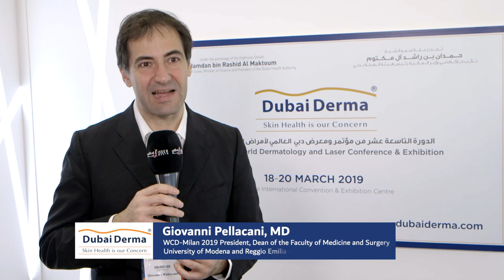Dubai Derma 2019 I Giovanni Pellacani, MD